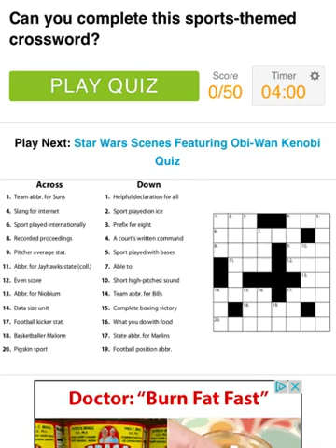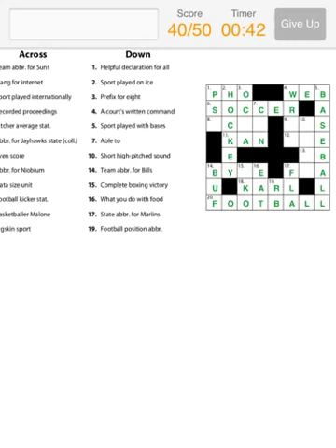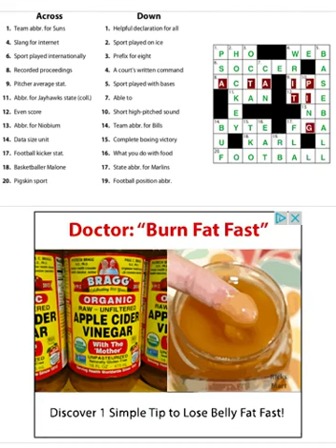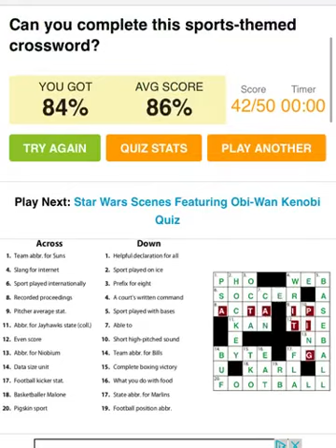SPORTS-THEMED CROSSWORD PUZZLE | CL17R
This was not the easiest quiz I've ever taken, but it wasn't too hard. I'm already running out of quiz ideas.